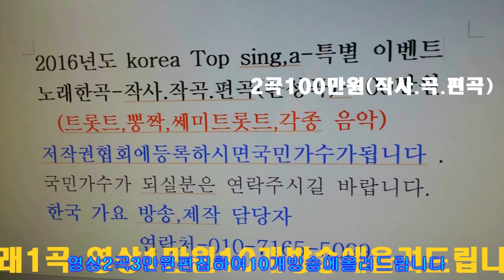전국노래자랑 =보물1호 조맹선2-제5151회가요제-한국 가요 방송 = .010-7165-5099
전국노래자랑 =보물1호 조맹선2-제5151회가요제-한국 가요 방송 = .010-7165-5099한국 가요 방송 가요 대행진